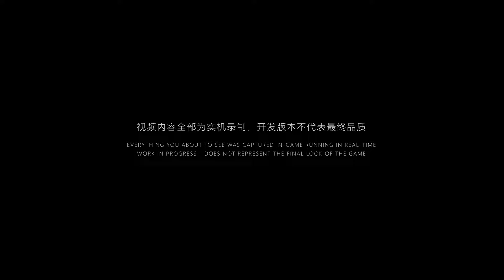Black Myth Wukong Official Unreal Engine 5 Gameplay Trailer